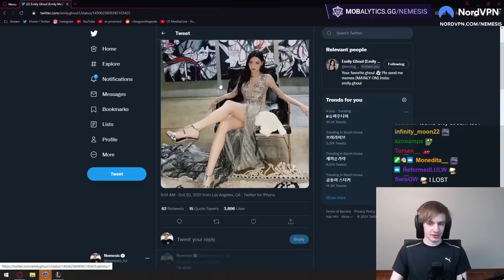Nemesis Saves Emily's Tweet!!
Nemesis replies to this tweet from Emily to get her more likes!